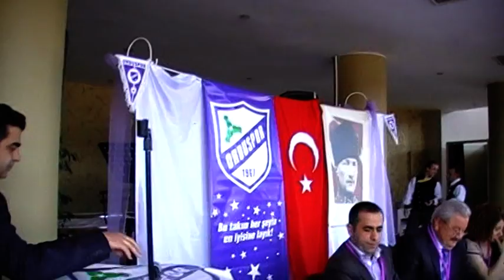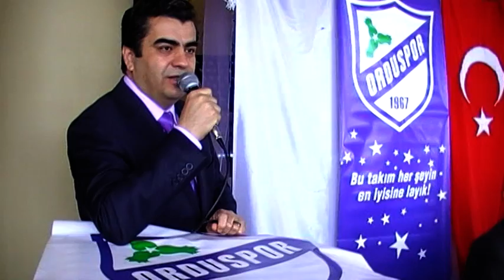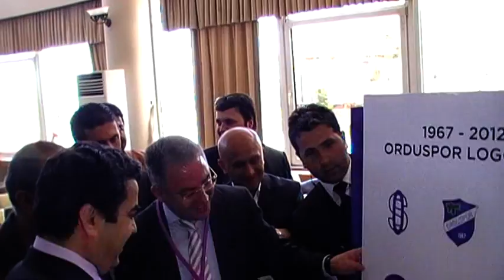Orduspor KongereKaradeniz Bayrak GazetesiORDU